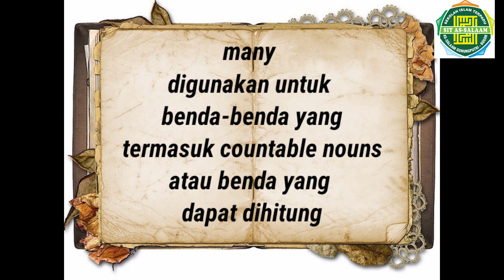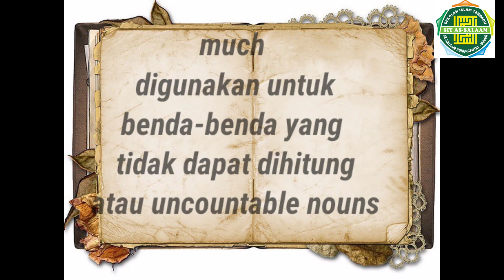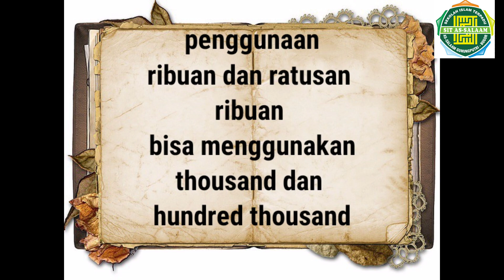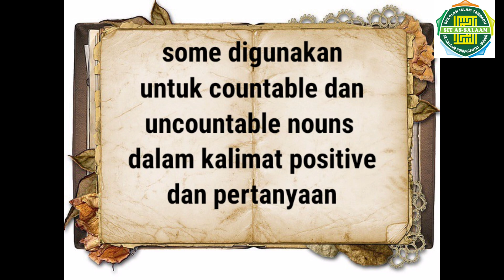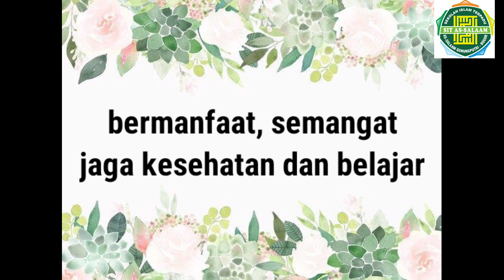pembelajaran bahasa Inggris kelas 5 lesson 11 (many, much, some, any nominal 1.000-100.000)